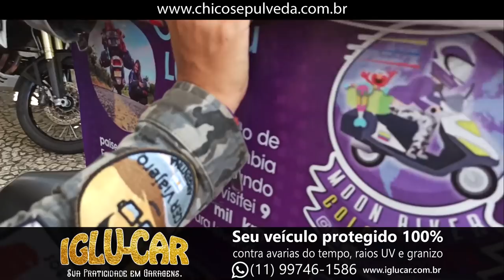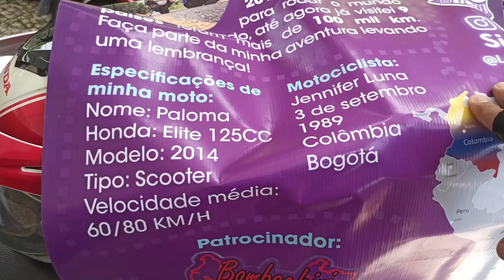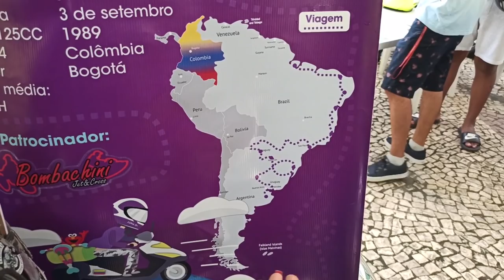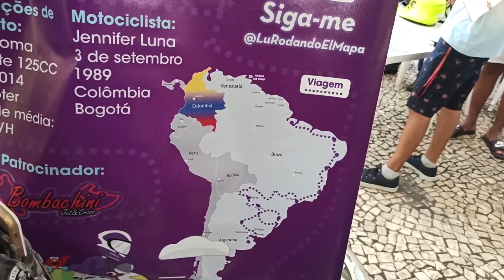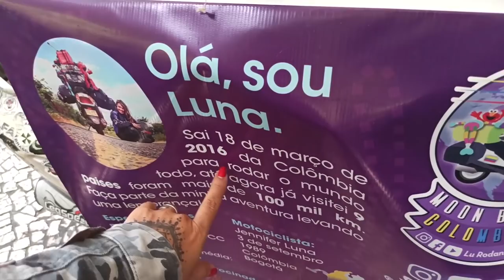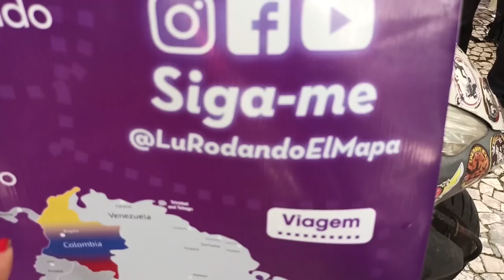Luna Viajando de Honda Elite 125 pelo Mundo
Voltz Motors
Recife: Av. Eng. Domingos Ferreira, 2379 - Pina, Recife - PE
São Paulo: Av. Nove de Julho, 3952 - Jardim Paulista, São Paulo - SP

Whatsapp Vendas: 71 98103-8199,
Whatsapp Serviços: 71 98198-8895